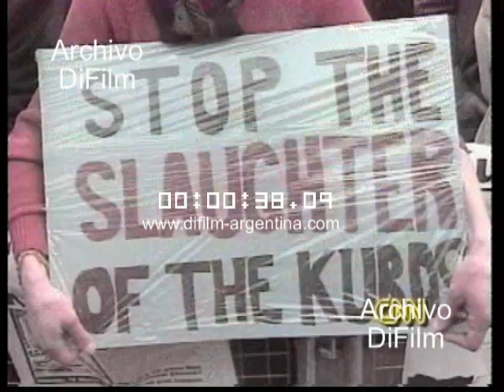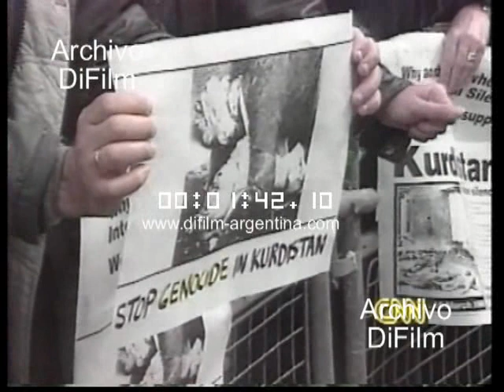DiFilm - Protests in London against Iraq (1991)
Fecha: 10/3/1991
Duración: 2 minutos 50 segundos
Código: UG-0117